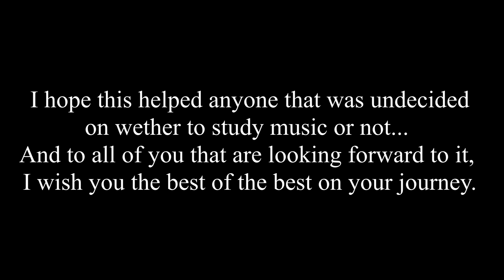Vlog #1- Should You Study Music in College?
Hey guys! Back for another video, this vlog was really fun to make as I had been thinking about something like this for a while now. Hopefully this will help anyone that was in the same spot I was about 5 years ago, and maybe get them to decide whether to pursue music or not! Hope you guys enjoy!

As always, I'd like to thank the guys over at Keeley Electronics, Covenant Cables, Singular Sound and Barefoot Buttons for supporting me in what I do!